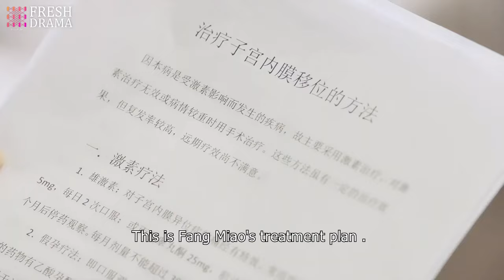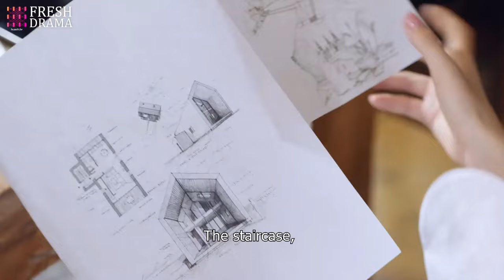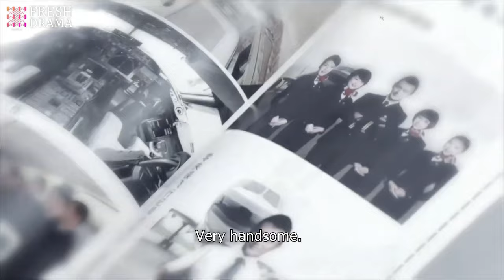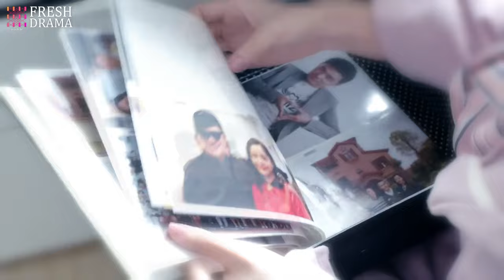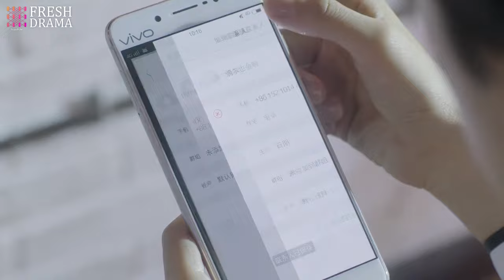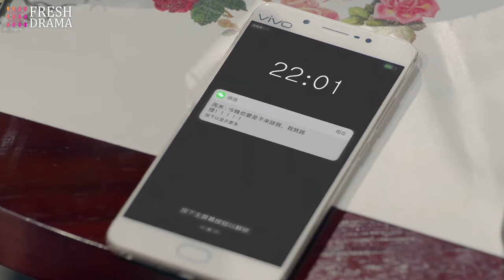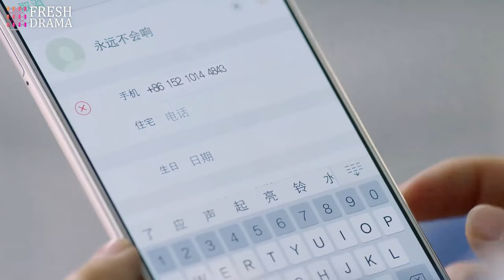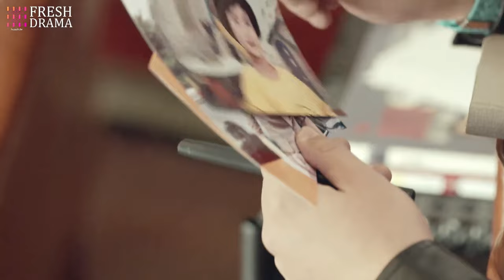FULL| She visited her boyfriend's sister, but unexpectedly found he had a hidden pregnant fiancee!!